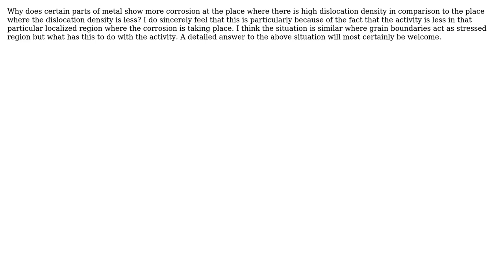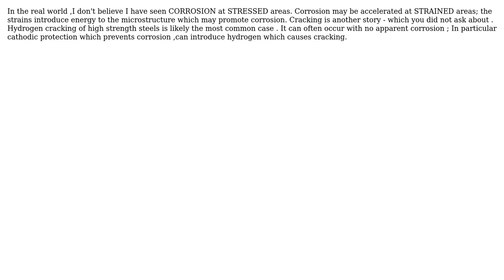Engineering: Why does corrosion take place at certain stressed regions? (2 Solutions!!)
Engineering: Why does corrosion take place at certain stressed regions?

With thanks & praise to God, and with thanks to the many people who have made this project possible! | Content (except music & images) licensed under CC BY-SA | Music | Images & others | With thanks to user user586228 user NMech user blacksmith37 and the Stack Exchange Network Trademarks are property of their respective owners. You are responsible for your own actions.